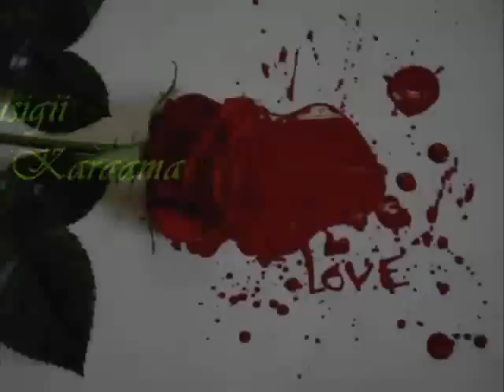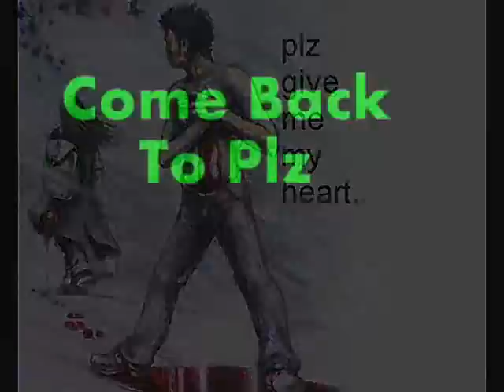New Somali Song By Addane Yare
Somali Music